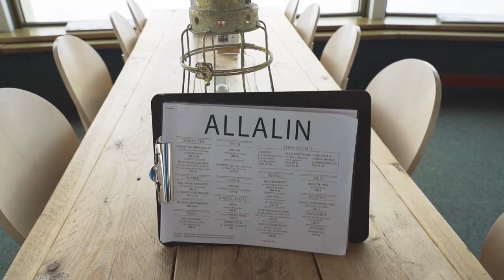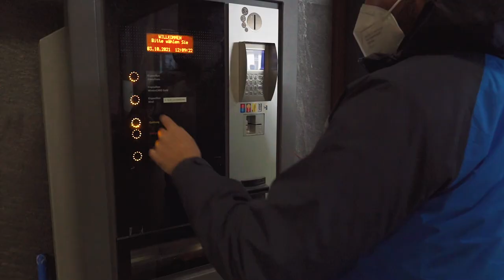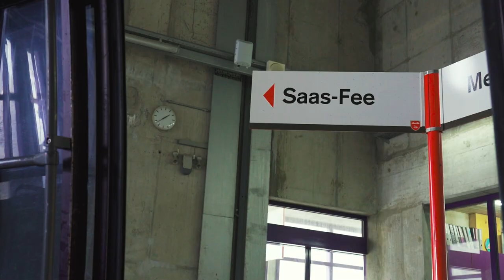ලංකාවේ අපි දැකලවත් නැති Mountain Coaster අත්දැකීම 🥶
VLOG 36

High above Saas-Fee at an altitude of 3,500 m lies the entrance to the heart of the Fee Glacier. The Ice Pavilion was completely revamped in spring 2016. Visitors to the ice grotto can now experience an avalanche simulation with lighting effects and a shock wave that reverberates through their entire body. A 70-meter long tunnel leads into the thousands of years-old ice of the amazing glacier - to what is most probably the world's largest ice pavilion. The over 5,500 cubic meters large grotto, located at the Mittelallalin stop of Metro Alpin, the subterranean Alpine train at an altitude of 3,456 meters above sea level, offers an in-depth view of the interior of the glacier. Various ice sculptures, alternating exhibitions, and events make the ice grotto a real place of adventure.

Then we went to the Feeblitz bobsleigh run. A steep lift takes you up to one of the highest roller-coasters in the Alps – a fun park that blends in beautifully with the countryside and promises fun and excitement for the whole family. Take a deep breath and off you go! Just after setting off, you will find yourself literally going in circles. At 9 m high, Switzerland’s only 360-degree loop will give you your first kick – to be followed by others like it when the bob hurtles into the notorious "jump bends". The 900-m-long run ends with three crazy jumps.